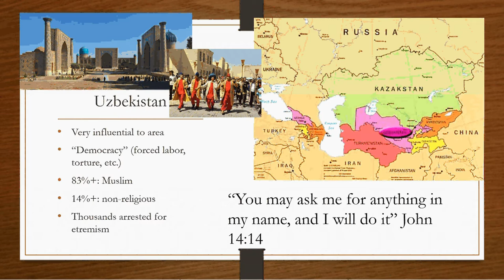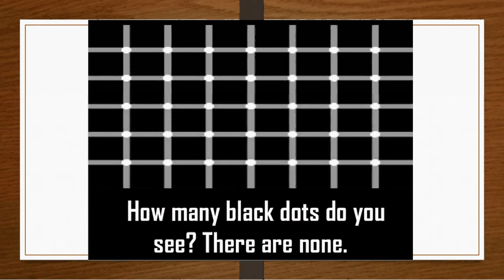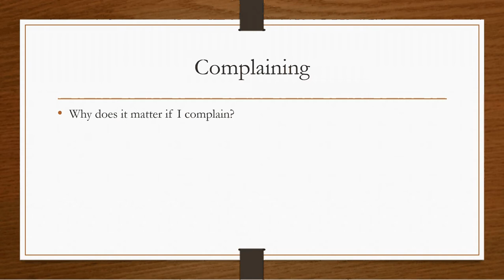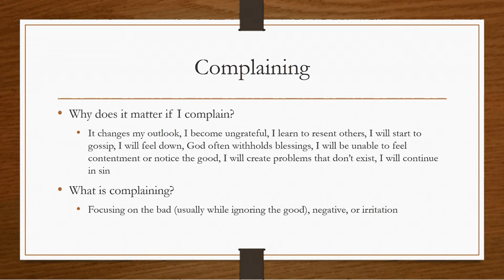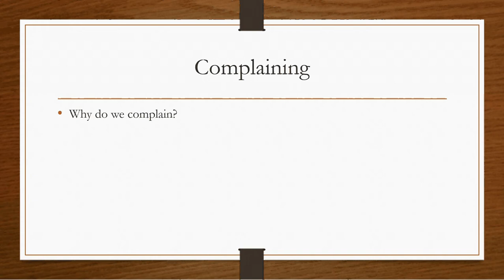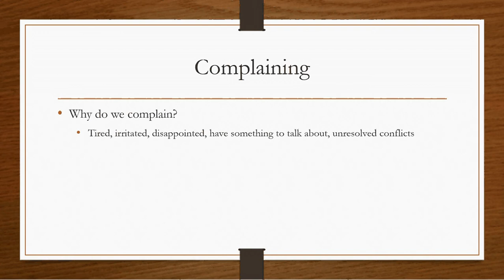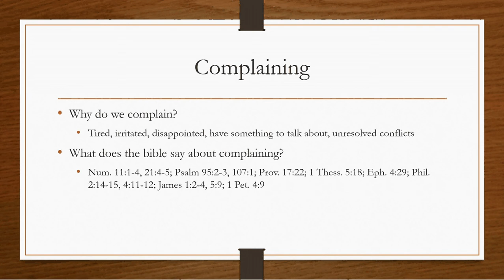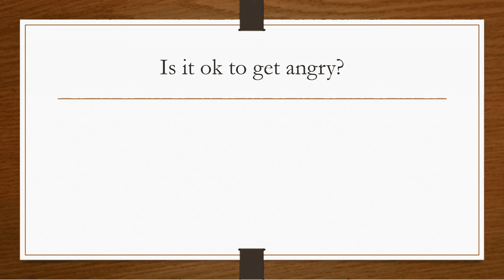January 12, 2016: Complaining